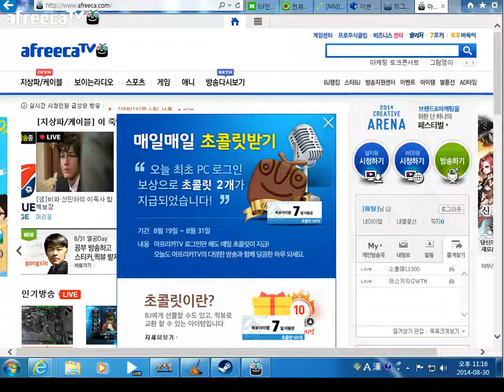[메탈]다크소울2(Dark Souls2) 간만에 3회차 4화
정말 오랜만에 회차 진행 해보네요.
보시면 마치 처음하는 느낌으로 진행했네요
암령이고 복수령도 엄청 들어오네요 ㅋㅋㅋㅋ